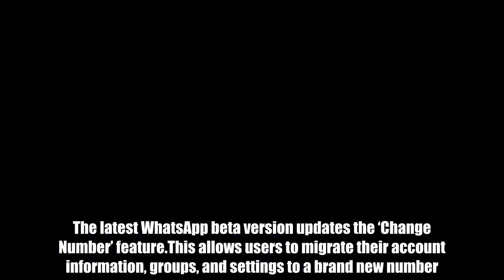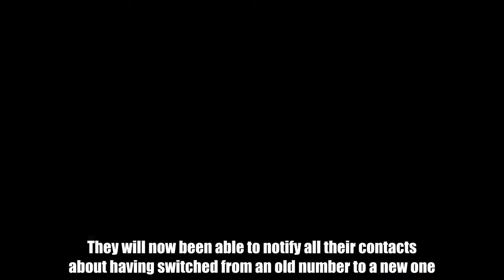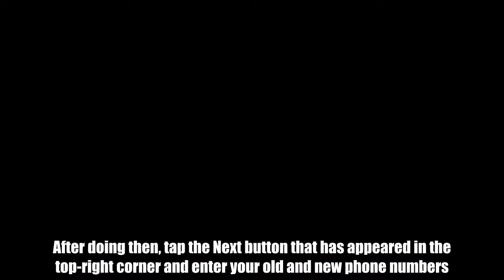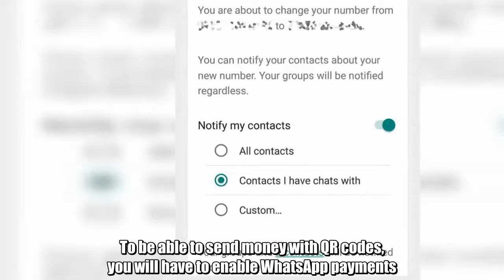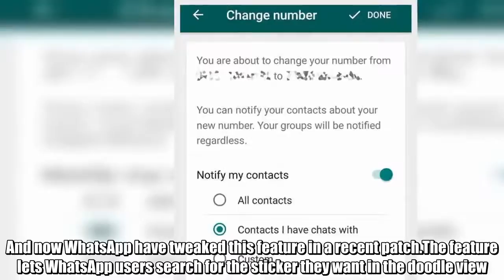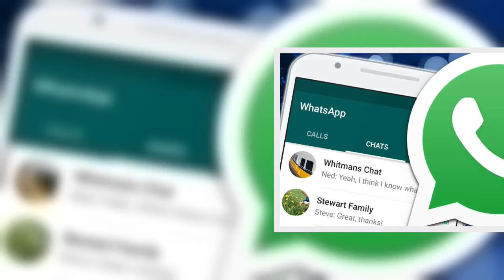WhatsApp introducing THIS feature that it’s been missing since launch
WhatsApp are working on some brand new features for the hugely popular chat app.WABetaInfo have gone through the latest WhatsApp beta version for Android and discovered what will be coming in the next big update.And the Facebook-owned chat app look set to be introducing one feature that it’s been missing since launch.The latest WhatsApp beta version updates the ‘Change Number’ feature.This allows users to migrate their account information, groups, and settings to a brand new number.And this feature has been given an update that will prove very useful to WhatsApp users that have ditched their old number.They will now been able to notify all their contacts about having switched from an old number to a new one.WhatsApp users can even narrow this down to contacts they’ve had chats with or any specific contacts.The feature has popped up in WhatsApp for Android beta version 2.18.97.  Worst apps for draining your smartphone data REVEALED   Fri, May 5, 2017   FROM Facebook to WhatsApp - these apps are the worst for eating through your monthly data allowance   Play slideshow  Worst apps for draining your data   To use the updated Change Number feature, go to the WhatsApp Settings and then Account and then select Change Number.After doing then, tap the Next button that has appeared in the top-right corner and enter your old and new phone numbers.Tap Next again and then enable the Notify My Contacts option.Then you need to select from All contacts, Contacts I have chats with and Custom.   The feature is currently in the beta version of WhatsApp, but should be coming to the regular version on iOS and Android soon.The latest WhatsApp beta release also revealed that the chat app is rolling out support for QR codes that enable monetary transactions.To be able to send money with QR codes, you will have to enable WhatsApp payments.To use the feature, WhatsApp users have to setting Settings  Payments  New Payment and then QR code.WABETAINFOThis will then open a scanner than will look for a compatible QR code.Once that QR code is recognised, WhatsApp users can enter the desired amount to initiate the payment.WhatsApp users have recently also received a time saving new feature.At the start of the month, WhatsApp introduced stickers that could be added to your photos and videos.The new stickers allow users to tag a location, as well as the current time, on any photos and videos sent to an individual recipient, or group chat.And now WhatsApp have tweaked this feature in a recent patch.The feature lets WhatsApp users search for the sticker they want in the doodle view.The new feature will appear at the top of the WhatsApp stickers menu.This is accessed by pressing the plus icon next to the text bar on the chat menu, then choosing ‘photo & video library’ and then pressing the emoji icon.When you type in a keyword into the WhatsApp stickers search bar, it will show all relevant stickers.